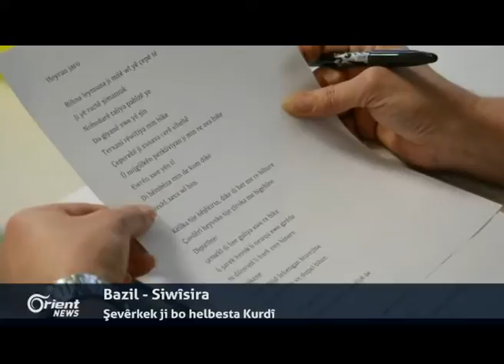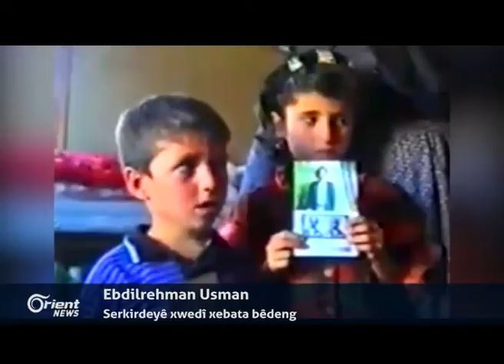Bo hevdîtinên Esetana şandên rêjîmê û rikberiyê dighêjin Kazaxistinê